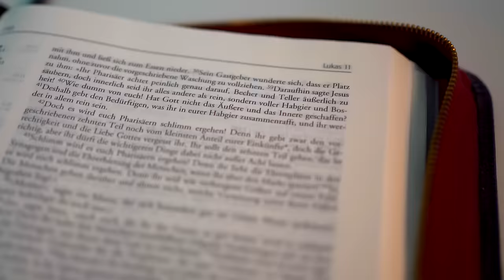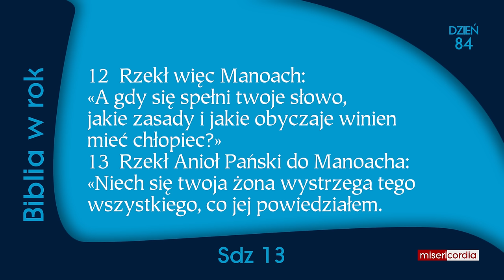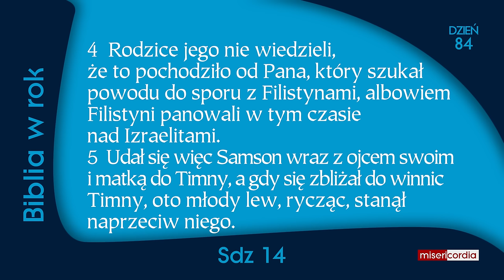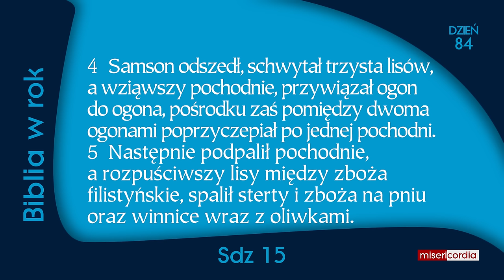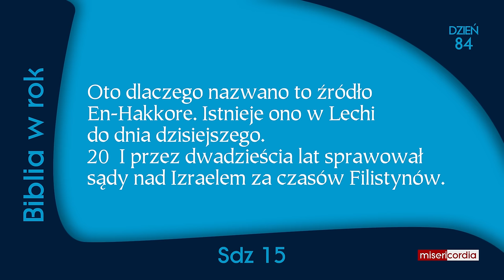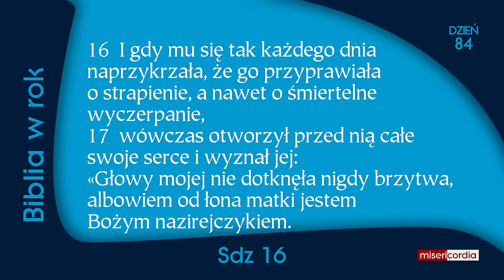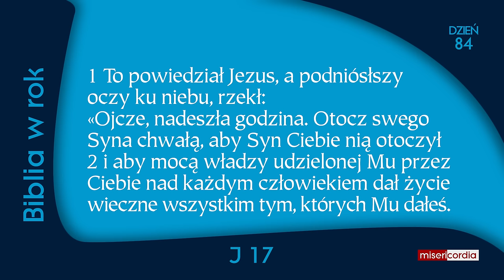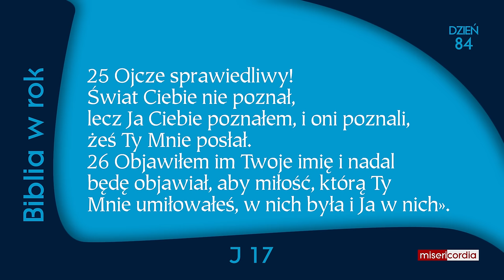Biblia w rok [84] | 24 marca | Ps 53; Sdz 13-16; J 17